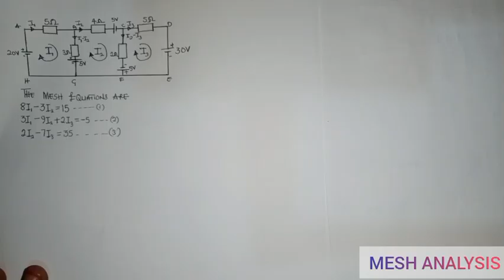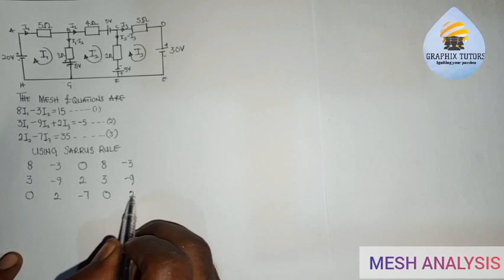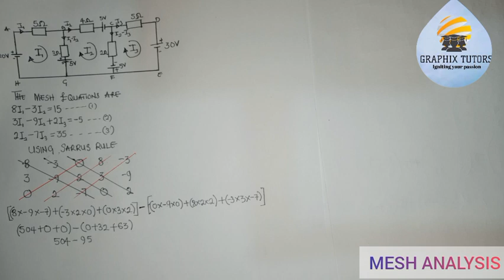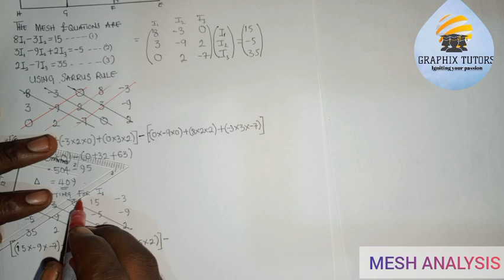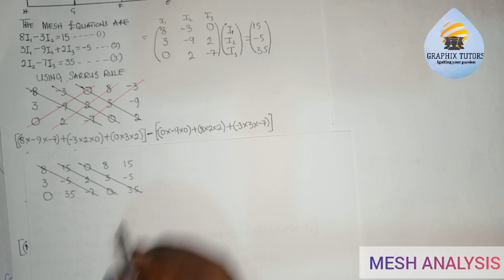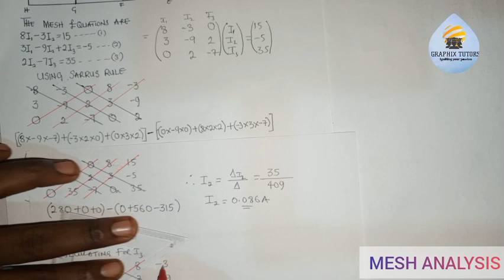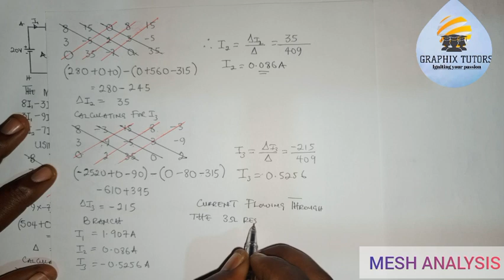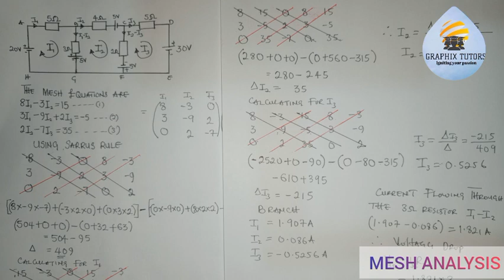MESH ANALYSIS, HOW TO FIND BRANCH CURRENT, SARRUS RULE AND POWER DISSIPATED, KIRCHOFF VOLTAGE LAW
In this video you will learn how to find branch current using SARRUS rule,  crammers rule in matrix and how to find voltage drop across a given resistor and power dissipated on any given resistor